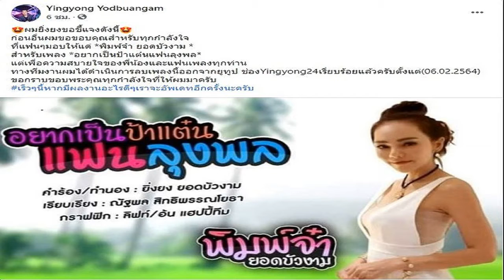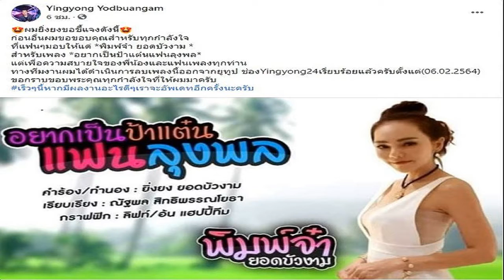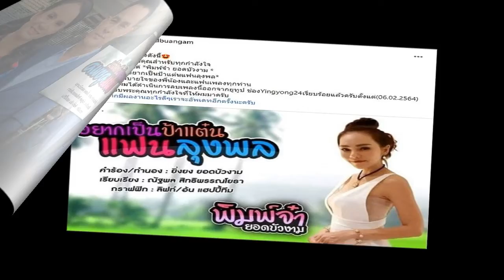มิว นิษฐา ลั่นคลั่งรักสามี โชคดีมากแต่งงานกับ 'ไฮโซเซนต์' เผยชื่อลูกในอนาคต